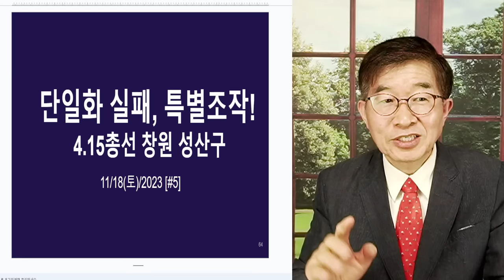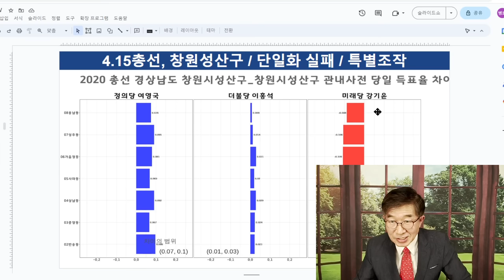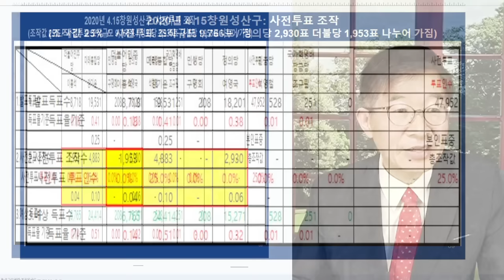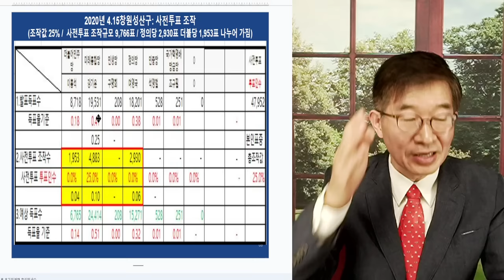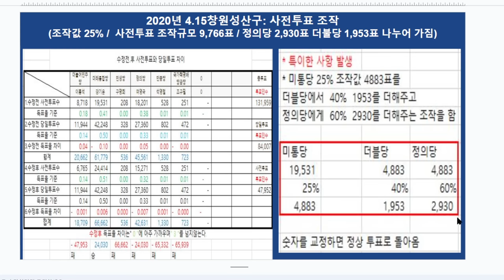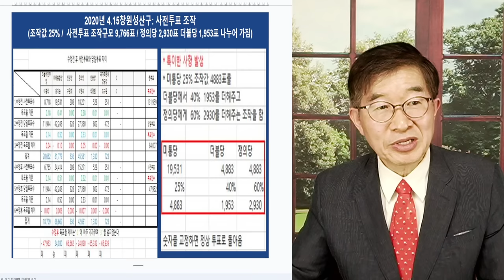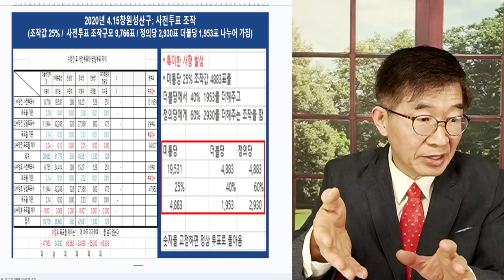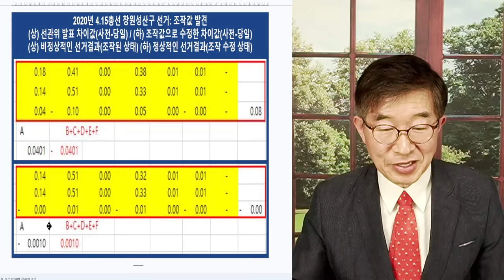하태경, 필사적 외면 / 2020 창원성산구 총선 / 도둑질한 장물, 더불당(40%)과 정의당(60%)이 나눠 갖다 [공병호TV]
Bitcoin : 3MTW849AkP2ftLeSK2teZHMmzLu7Z83s9U